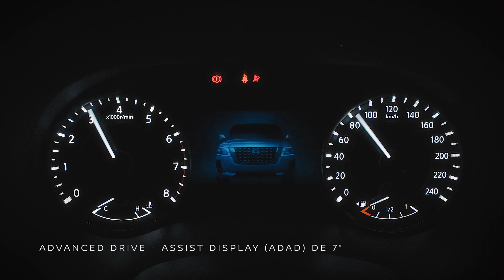Nueva Nissan Patrol V8. En la cima como tú.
Patrol es un icono. En una región llena de tradición, pero dirigida por el futuro, Patrol V8 es la combinación perfecta de herencia y prestigio con un propósito. La conquista de los elementos es algo natural para un SUV cuya reputación y autoridad sólo se igualan con su legendaria potencia. Un aspecto nuevo y fresco hace que su presencia sea aún más inconfundible. Patrol es una leyenda, renacida.